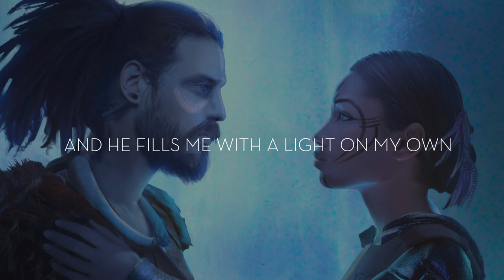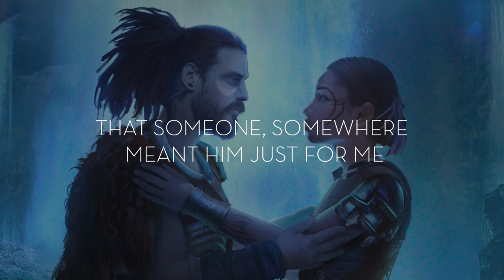Prayer to the Moon - Lyric Video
This autumn the legends begins! Buy your tickets for the world premiere of Vanara The Musical this October from the 22nd to the 31st at the Hackney Empire!